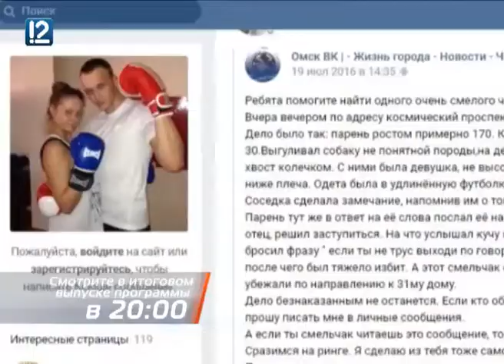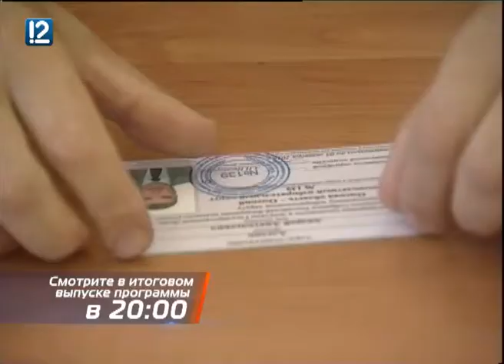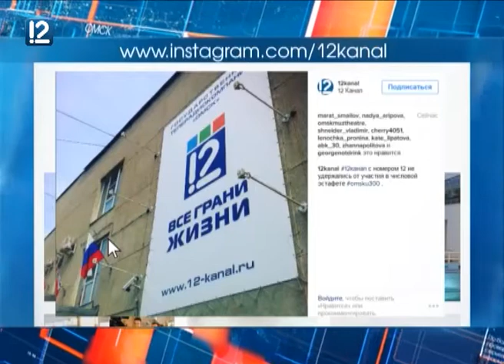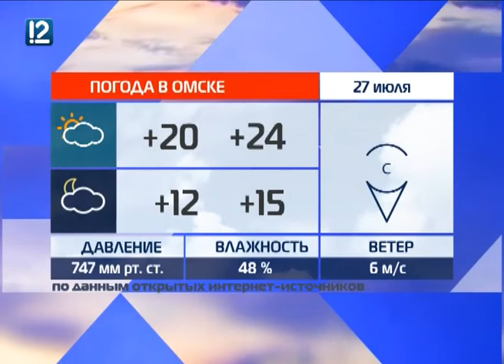"Час новостей" Омск (26.07.2016 17:00)